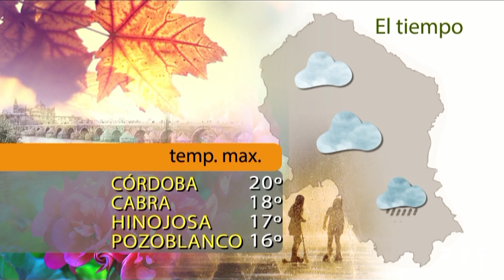Cafe y media 31/01/2018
Presentado por Ángeles Mellado